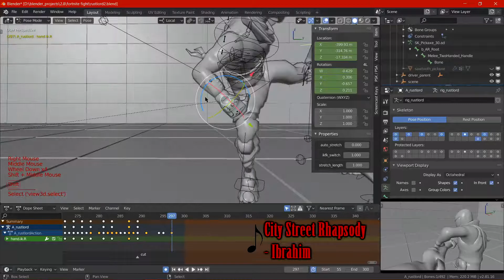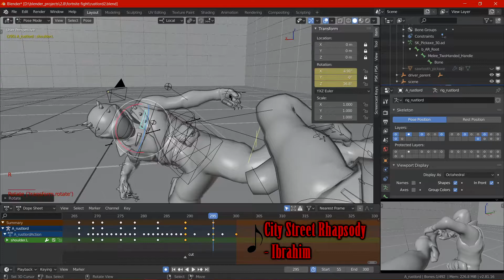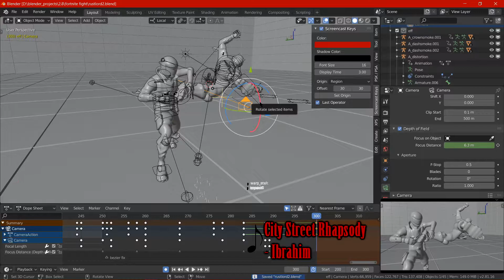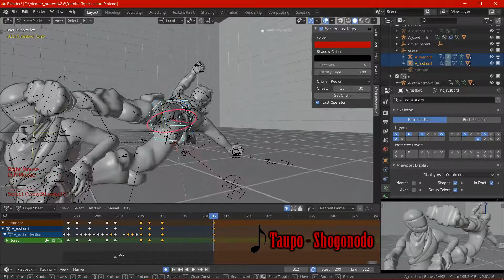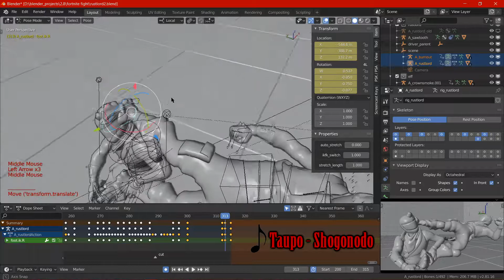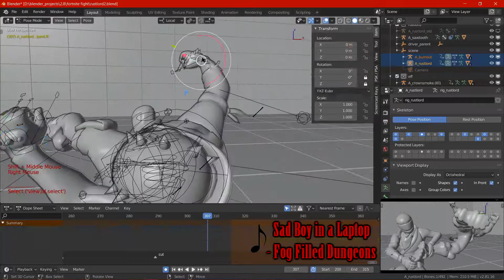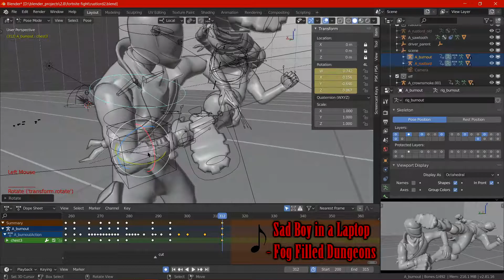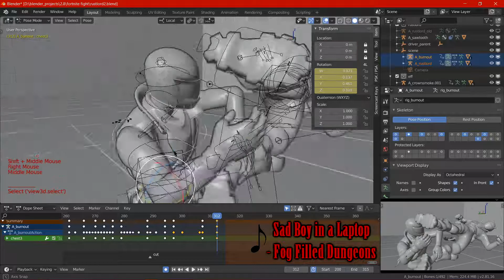Making a Fight Animation Timelapse 5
And a little bit of commentary
sub plz